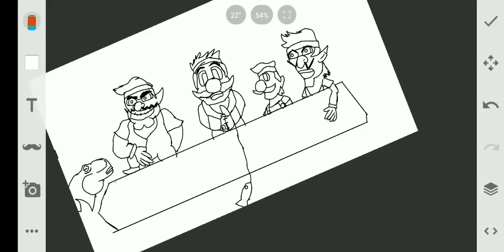Part 2 drawing Wario dies by Demostylus (video got corrupted)